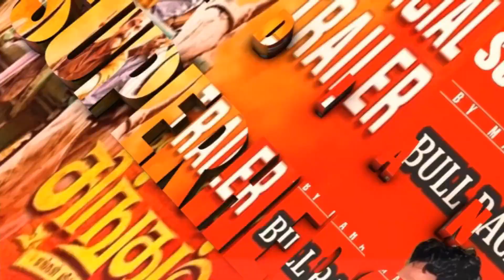Call Of Duty Mobile NaruSaku Team Up - Sye Ra Style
Call Of Duty Mobile NaruSaku Team Up Game Play in Sye Ra Style

By: Mahammad